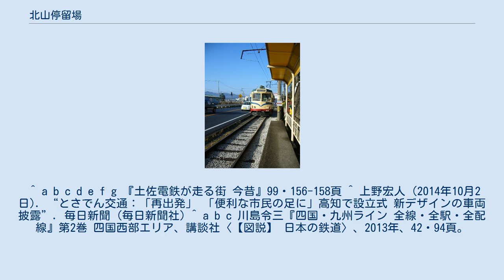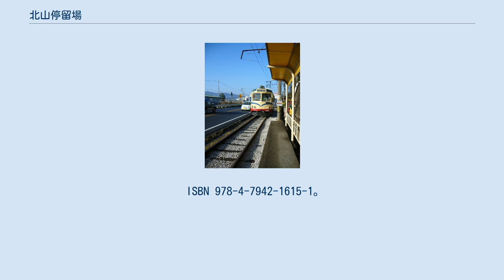北山停留場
北山停留場（きたやまていりゅうじょう）は、高知県吾川郡いの町にあるとさでん交通伊野線の路面電車停留場。
 北山停留場は1960年（昭和35年）、それまで存在していた北山口停留場（きたやまぐちていりゅうじょう）と塩崎停留場（しおざきていりゅうじょう）を統合することによって新設された停留場である。
 統合前の両停留場はいずれも、1907年（明治40年）に伊野線の枝川停留場から伊野停留場までの区間が開通したのに合わせて開業した。
キロ程は北山口停留場が北山停留場に同じくはりまや橋起点10.3 km、対して塩崎停留場は10.4 km。
北山口停留場については1943年（昭和18年）に一度休止されるも、9年後の1952年（昭和27年）に営業を再開している。
 乗り場は2面あり、東西方向に伸びる単線の軌道を挟み込むように置かれる。
ただし互いの乗り場の位置は斜向かいにずれていて、東に伊野方面行き、西にはりまや橋方面行きの乗り場がある。
はりまや橋方面はホームが設置されるが、伊野方面は南を並走する道路上に白線で安全地帯が示されるのみである。
 北には丘が迫り、停留場はその際にはりつくようにして設けられている。
隣を走る国道33号の南には土讃線の線路が寄り添い、当停留場から伊野商業前停留場付近にかけて伊野線の軌道と並走する。
 ^ a b 『土佐電鉄が走る街 今昔』48-51頁 ^ a b c d e 今尾恵介（監修）『日本鉄道旅行地図帳』11 中国四国、新潮社、2009年、60頁。
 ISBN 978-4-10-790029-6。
 ^ a b c d e f g 『土佐電鉄が走る街 今昔』99・156-158頁 ^ 上野宏人 (2014年10月2日). “とさでん交通：「再出発」 「便利な市民の足に」高知で設立式 新デザインの車両披露”. 毎日新聞 (毎日新聞社) ^ a b c 川島令三『四国・九州ライン 全線・全駅・全配線』第2巻 四国西部エリア、講談社〈【図説】 日本の鉄道〉、2013年、42・94頁。
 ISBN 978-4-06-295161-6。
 ^ a b c 川島令三『全国鉄道事情大研究』四国篇、草思社、2007年、288-289頁。
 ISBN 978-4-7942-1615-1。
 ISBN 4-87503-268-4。